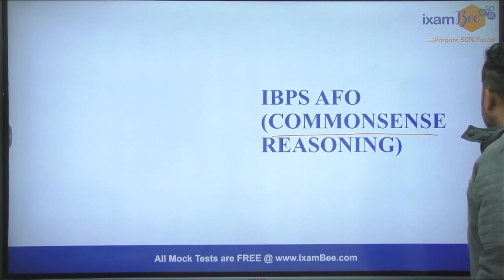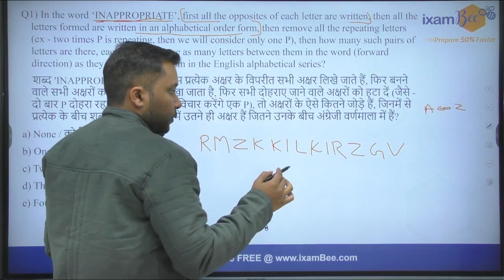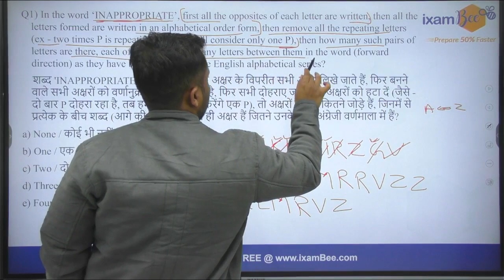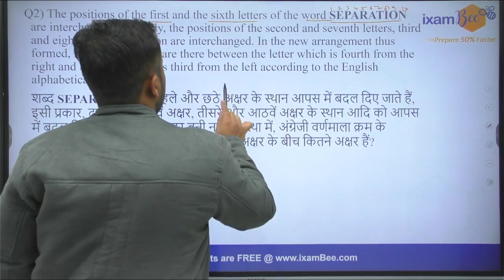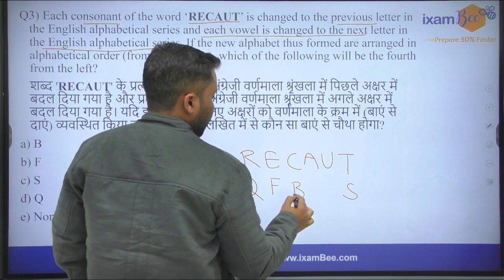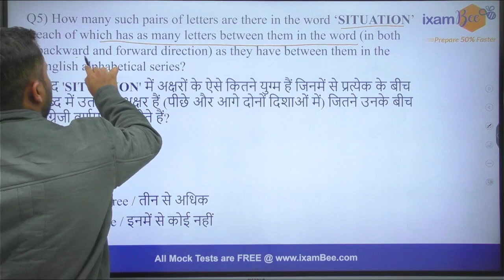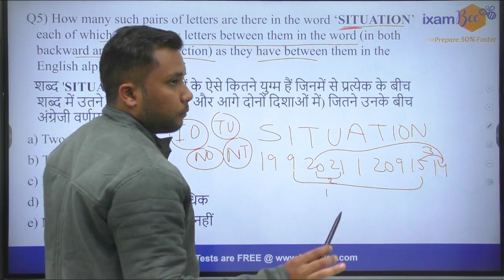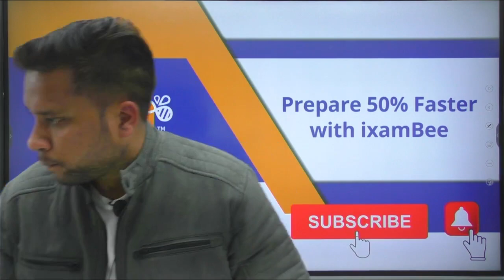IBPS AFO 2022-23 | Commonsense Reasoning | By Raj Vardhan